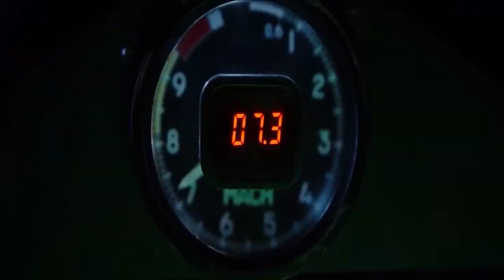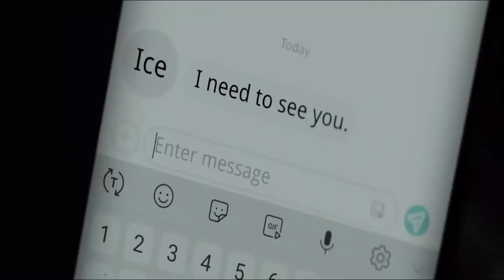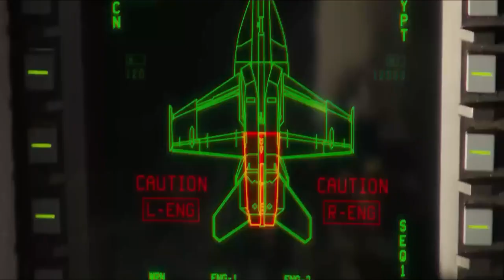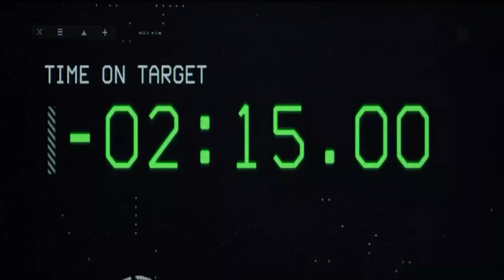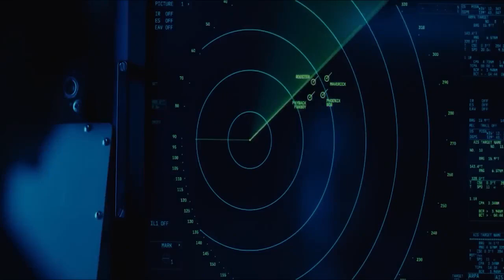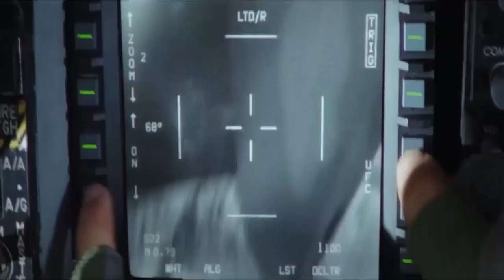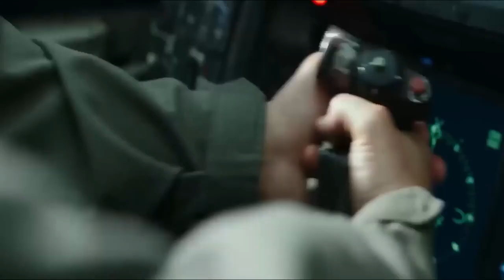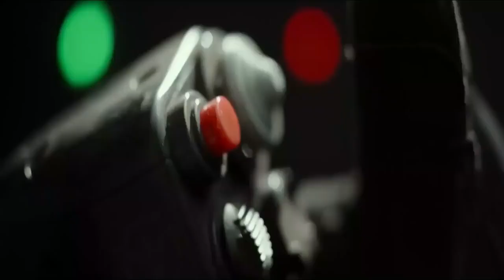นักบินที่เก่งที่สุดในโลก กับภารกิจสุดโหด l สปอยหนัง l Top Gun 2 Maverick 2022